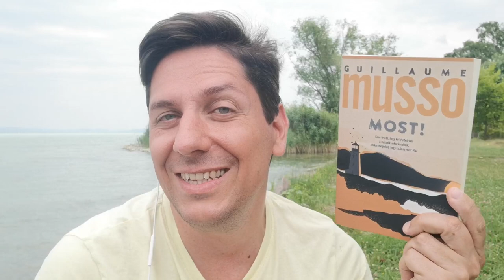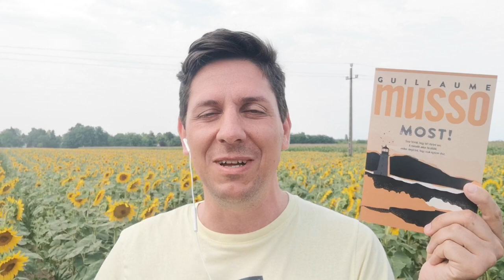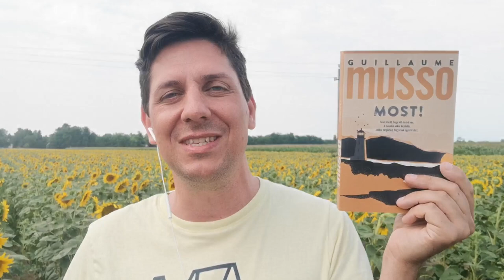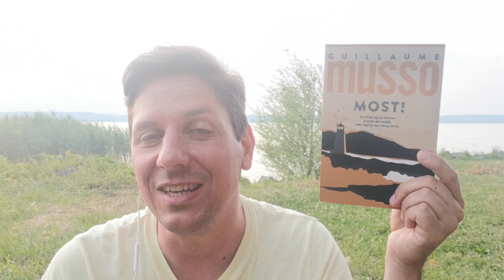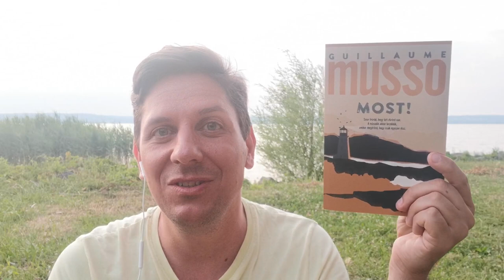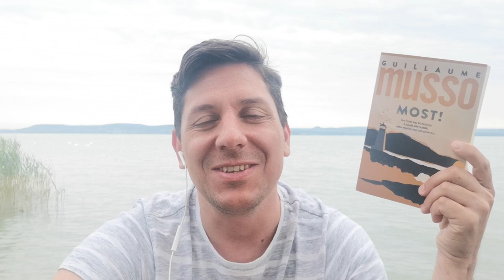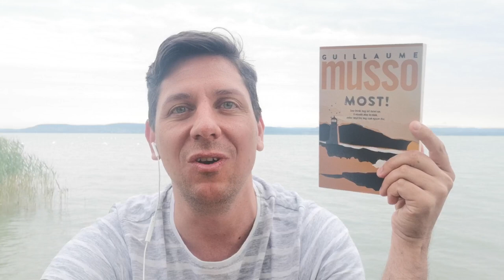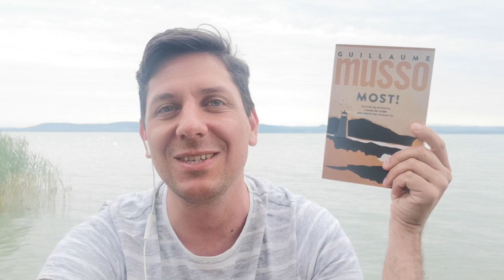Guillaume Musso - MOST! /// Vlog ///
Ebben a videóban végigvlogoltam Guillaume Musso "Most!" című könyvének olvasását. A videóban igyekeztem végig spoilermentesen beszélni a könyvről.

Ezúton is köszönöm a Park Könyvkiadónak a recenziós példányt.